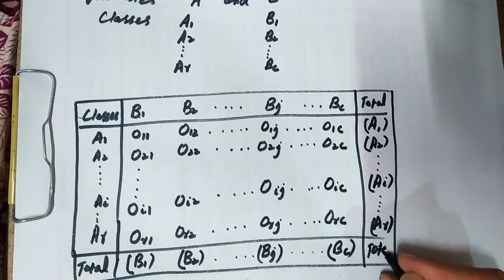Lecture no 19 Introduction to Contingency Table